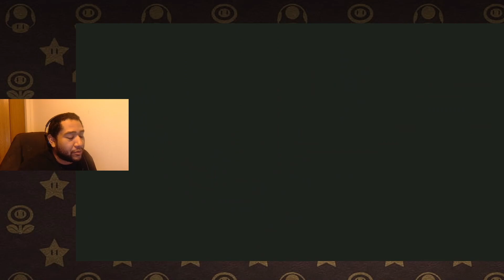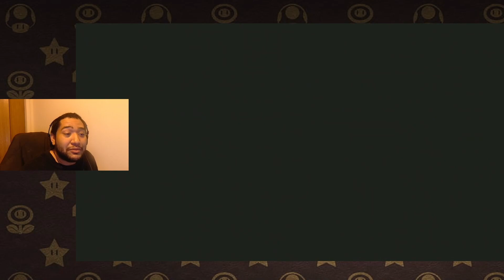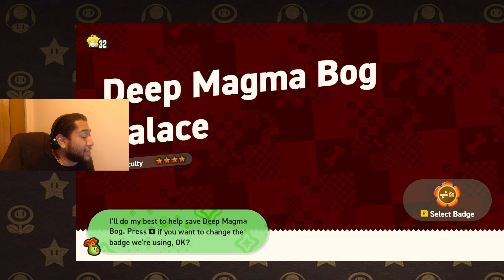Princess Peach vs Lava Volcano Land of The Lost | Super Mario Bros. Wonder World 6 Gameplay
World 6 Beckons as we go into the Deep Magma Bog with Princess Peach's dormant anger that she has bottled up for years and years. Will it finally come out? We'll see I suppose lol